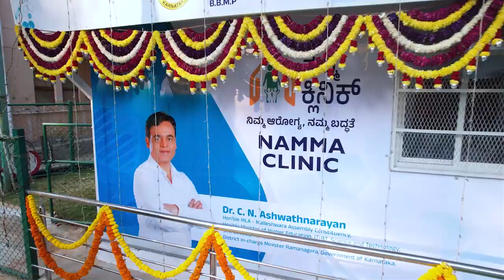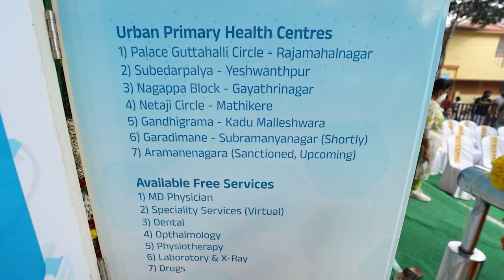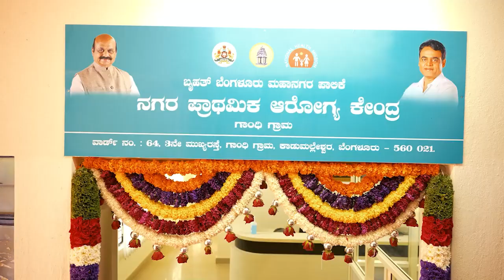NAMMA CLINIC inauguration at Subramanyanagara , Malleshwara | Dr C N Ashwathnarayan